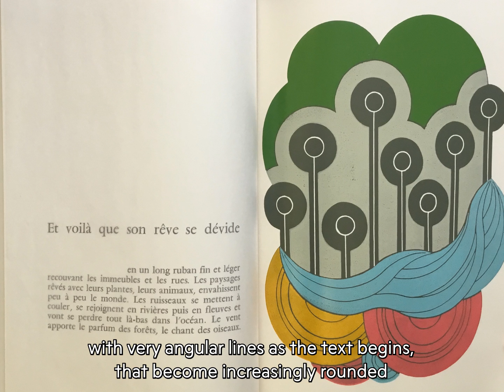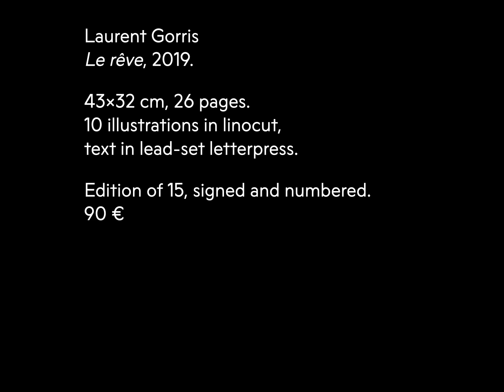EPISODE 27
MAD TV and ADAGP present Laurent Gorris
Laurent Gorris presents his book ‘Le rêve’, nominated for the fifth edition of the ADAGP Revelation Artist’s Book Award.
multipleartdays.fr